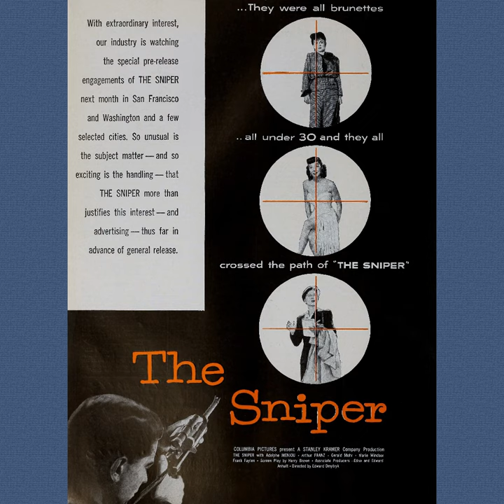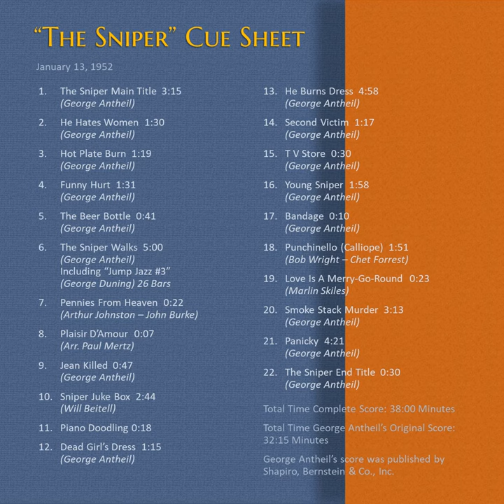George Antheil – The Sniper (1952) – Soundtrack Suite Part One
0:00 Intro
0:37 The Sniper Main Titles (I)
1:42 The Sniper Main Titles (II) & Sequence 1 (with Cue Sheet)
3:58 Sequence 2
5:57 Sequence 3
8:07 Sequence 4 (Interpolating Jump Jazz #3)
9:29 Sequence 5 (Pennies From Heaven Piano)

“The Sniper” is a 1952 American film noir, directed by Edward Dmytryk, written by Harry Brown and based on a story by Edna and Edward Anhalt. Producer was Stanley Kramer who hired George Antheil to score the film. “The Sniper” marks the first collaboration between Kramer and Antheil.

The producer was also the first to hire director Edward Dmytryk after his encounters with the House Un-American Activities Committee (HUAC). Dmytryk had first been named to the Hollywood blacklist and had a jail term for contempt of Congress. He chose to testify in April 1951, and named fellow members of leftist organizations from his brief time with the Communist Party. Afterward he went into political exile in England for a time. As "punishment" for his earlier association with Communist groups, Dmytryk was assigned to direct Adolphe Menjou, who had been one of the most fervent supporters of HUAC in Hollywood. Despite their history of political differences, the two got along fairly well during filming. After making this film, Adolphe Menjou, a very vocal anti-communist, was asked why he chose to work with director Edward Dmytryk. Menjou replied, "Because I'm a whore".

The Cast:
Adolphe Menjou as Police Lt. Frank Kafka
Arthur Franz as Edward "Eddie" Miller
Gerald Mohr as Police Sgt. Joe Ferris
Marie Windsor as Jean Darr
Frank Faylen as Police Insp. Anderson
Richard Kiley as Dr. James G. Kent
Lilian Bond as Mrs. Fitzpatrick
Mabel Paige as Landlady
Marlo Dwyer as May Nelson
Geraldine Carr as Checker
Wally Cox as Laundry Worker
Charles Lane as drunk in a bar
Jean Willes as passerby on sidewalk
Karen Sharpe as unnamed teenager on drugstore stool

Along with Fritz Lang's "M", "The Sniper" is an early example of a thriller in which a psychopathic killer is the driving force of the plot.

The film was shot on location in San Francisco, though the city is not named in the film.

Arthur Morton orchestrated George Antheil’s score. Morris Stoloff conducted the music, energetically performed by the Columbia Pictures Orchestra. The film features a couple of source music (“Pennies from Heaven” and “Plaisir d’amour”) not composed by Antheil. The film also contains uncredited music composed by George Duning, Marlin Skiles, Bob Wright-Chet Forrest, and Will Beitel. None of Antheil's original score has been released on record. Some of his score would later be reused in other Columbia pictures ("The Giant Claw", "20 Million Miles To Earth", "Drive A Crooked Road", and "The Werewolf").

Antheil's music from "The Sniper" was reused in many different Columbia Pictures B-Movies. For instance, the main titel theme was reused in the 1957 horror movie "Zombies Of Mora Tau". Mischa Bakaleinikoff (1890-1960) was its conductor.

Synopsis: A sniper kills young brunettes as the police attempt to grapple with the psychology of the unknown psychopath.

This video contains music with some dialogue & sound effects.

The album covers shown in this video are fictitious. George Antheil's score from "The Sniper" remains unreleased on record.